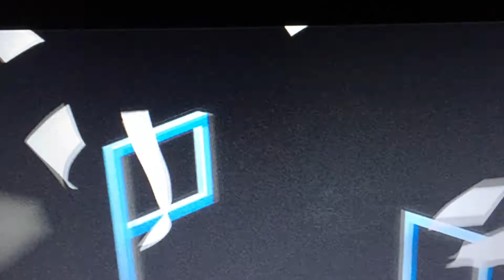Men in black international intro opening credits